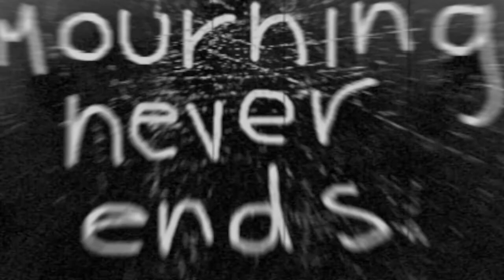Spacial Eulogy - Mourning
recorded@Zzoldado studios
2020 London